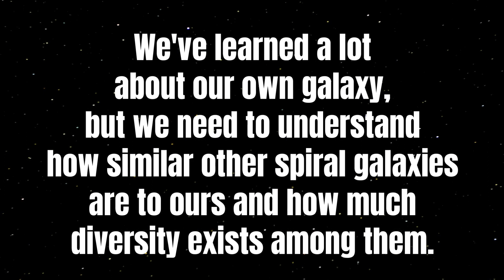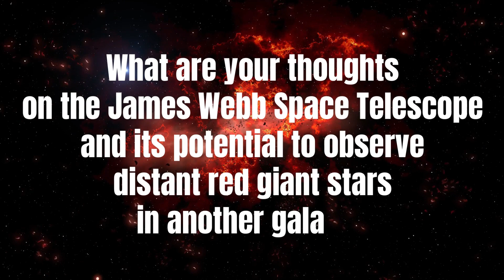Breaking News: James Webb Telescope Captures Mysterious Signal!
Join us as we explore the groundbreaking discovery made by the James Webb Space Telescope, detecting an enigmatic signal from the Andromeda Galaxy. This unprecedented find opens new doors to understanding our cosmic neighbors and may change everything we know about the universe.

You know, peering outside the Milky Way is like opening a window to the greater Galactic Society to which we belong. It's like learning more about our cosmic neighbors. The James Webb Space Telescope has the potential to teach us so much, and now, get this; it has received an alarming signal from the Andromeda galaxy.

This signal is about to change everything we know, from our perception of the universe to the possibility of life on another planet. Are you ready for a mind-blowing revelation? Buckle up!

But before we dive into the exciting details, let's quickly run through some basics about the Andromeda galaxy.

Video Title: Breaking News From Space: James Webb Telescope Captures Mysterious Signal! | Revel Discovery

This video is about Breaking News From Space: James Webb Telescope Captures Mysterious Signal. But It also covers the following topics:

Andromeda Galaxy Signal
Mysterious Cosmic Revelation

Breaking News From Space: James Webb Telescope Captures Mysterious Signal! | Revel Discovery